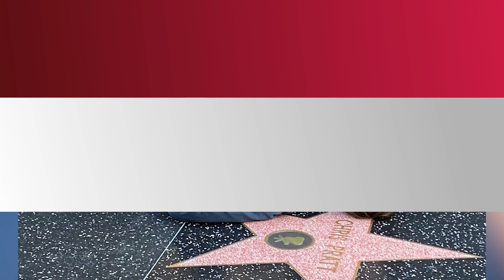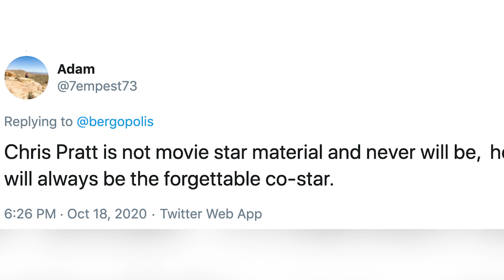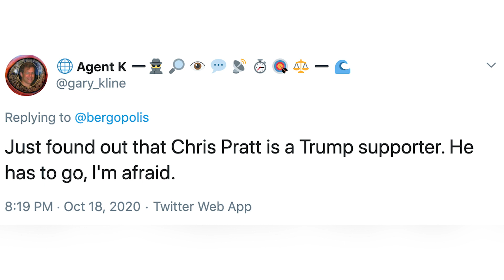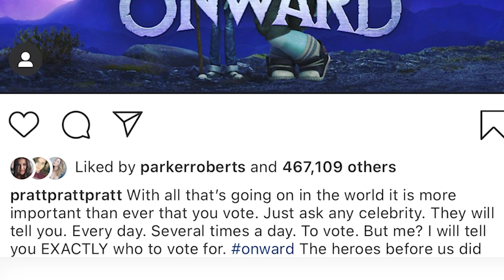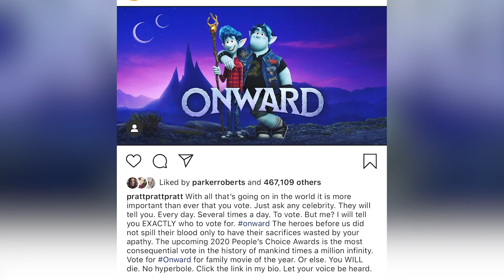Chris Pratt Considered The WORST 'Hollywood Chris'!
In what might be the most comical Internet competition yet, Twitter held a Chris-off to see which of the famous Chris’s was most and least favorable and we’ve got some bad news for Chris Pratt fans… Watch the latest Clevver News Feed